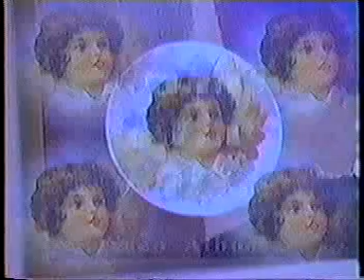1995 chance martin benefit Joanne Cash Yates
Chance Martin worked with Johnny Cash for a long time. He operated the lights as far back as the old ABC TV show. In 1995 Jack Clement and Johnny organized a benefit show for him to cover his medical bills.
-- Joanne Cash Yates presents her Angel Too video "When He Comes".